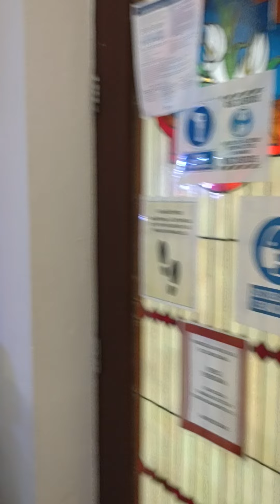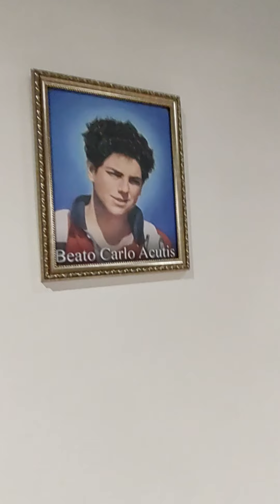decoración y fiestas navideñas de lajas Puerto Rico junto a la parroquia casa alcaldia .